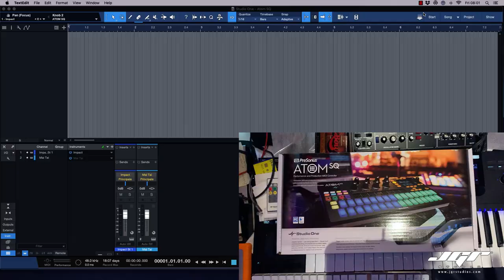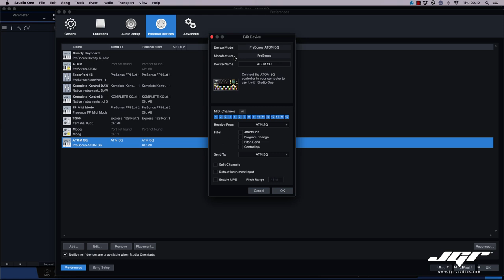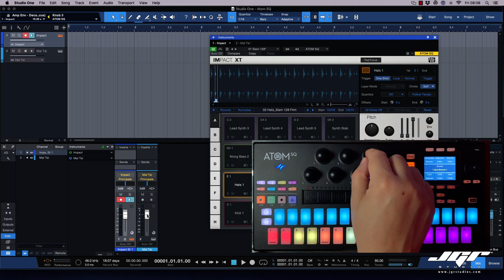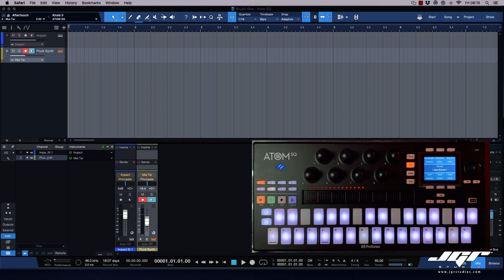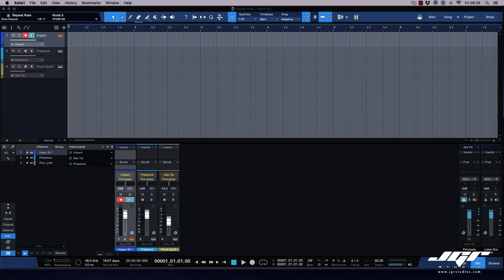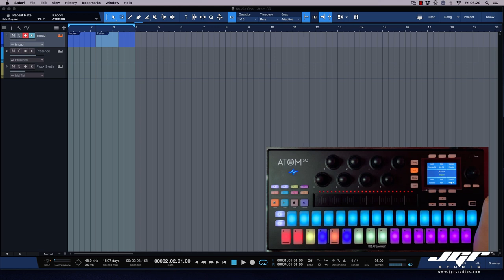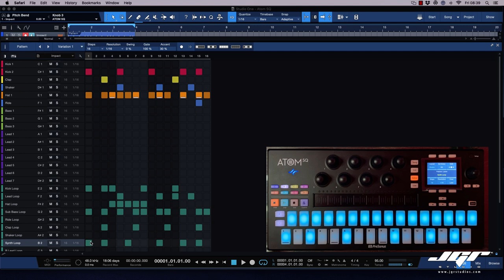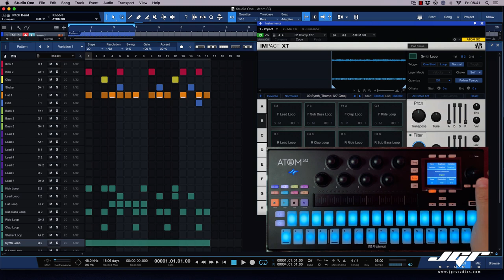Presonus Atom SQ + Studio One 5 Tutorial Italiano Anteprima